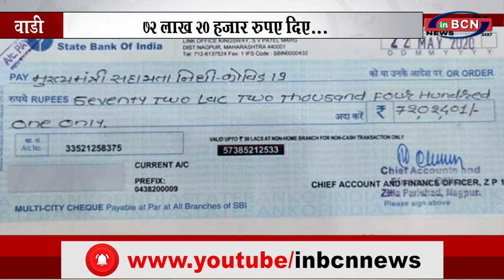72 लाख 20 हजार रुपए दिए... INBCN NEWS